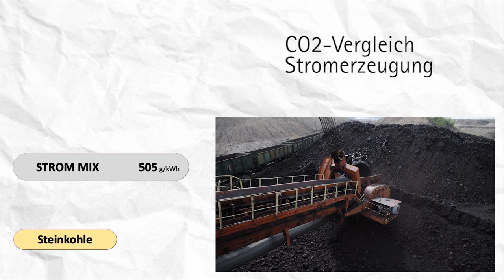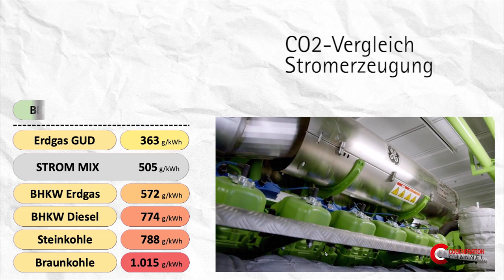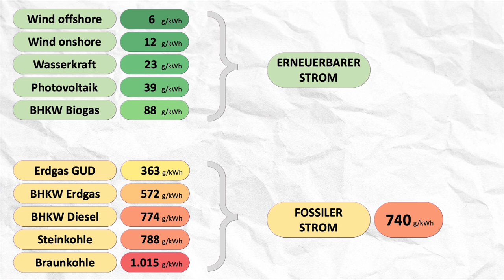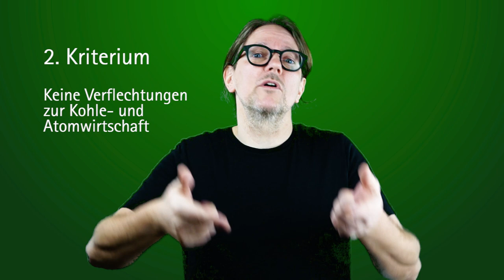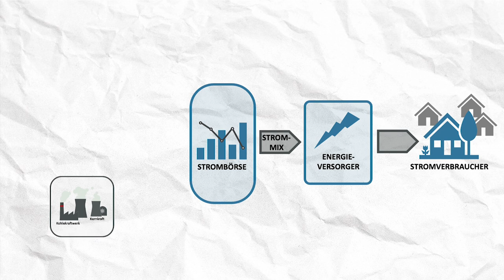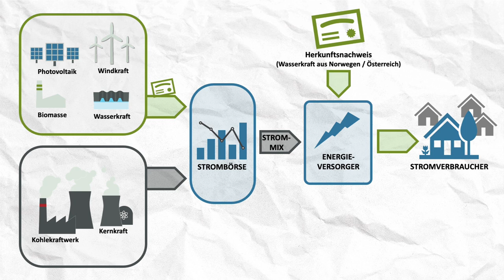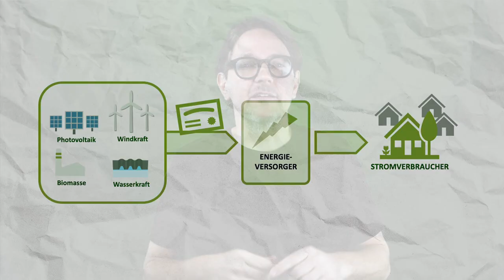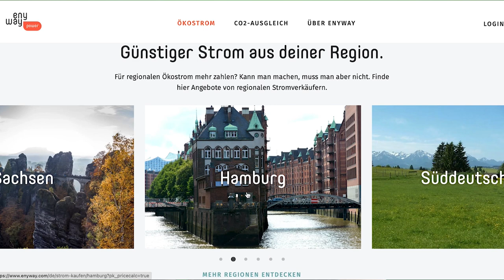Richtigen Ökostrom beziehen - So gehts!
In Deutschland gibt es über 1.200 regionale und bundesweit tätige Stromanbieter. Aber ist der Ökostrom von diesen Anbietern immer gleichwertig, also gleich GRÜN oder gleich ÖKO? Und ist es dadurch vollkommen egal welchen Anbieter in wähle? ROBON WOOD hat sich im Ökostrom Report 2020 genau mit dieser Frage beschäftigt.

Mit dieser Folge werden die wichtigsten Fragen rund um den GRÜNEN STROM beantwortet.
Lehnt Euch zurück, entspannt und genießt!

Die Bücher zum Kanal
Carsten Herbert - Alles, was Sie über Energiesparen wissen müssen.

Carsten Herbert - Alles, was Sie über Wärmepumpen wissen müssen.

00:00 - Einführung
01:27 - Der Kommissar bekommt einen Stromschlag
01:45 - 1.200 Regionale und überregionale Ökostromanbieter
02:28 - Ökostrom-Report 2020
02:51 - Was ist Ökostrom überhaupt?
03:32 - Seit wann gibt es Ökostrom?
04:27 - Wie hoch ist der Erneuerbare Strom-Anteil heute?
05:11 - Wie grün ist Ökostrom überhaupt?
06:52 - Bewertung der unterschiedlichen Stromerzeugungsarten.
07:32 - Steinkohle
07:45 - Braunkohle
07:59 - Erdgas - BHKW / KWK
08:40 - Erdgas - GUD
09:08 - Biogas - BHKW / KWK
09:27 - Photovoltaik
09:32 - Wasserkraft
09:40 - Windkraft
10:11 - Vergleich aller fossilen und erneurbaren Energien
10:52 - EE sind im Mittel um den Faktor 16 besser als die Fossilen

Quellen für die CO2-Emmisionen in der Stromerzeugung
• Globale Emissions-Modell integrierter Systeme – GEMIS 5.0 – 2019
• INAS Kurzstudie - Der nichterneuerbare kumulierte Energieverbrauch und THG‐ Emissionen des deutschen Strommix im Jahr 2018 – 2019
• Klimabilanz PV – Energieagentur NRW – 2017
• Ecoinvent Datenbestand c2.2+, LC-Inventories und eigene Berechnungen, treeze Ltd. – 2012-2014
• Globale Emissions-Modell integrierter Systeme – GEMIS 4.6 – 2005

Film und Bildnachweis
Filme: adobe Stock, cogeneration channel, EnBW Energie Baden-Württemberg AG,
enyway, VB-Kühl
Fotos / Illustrationen: adobe Stock, Grüner Strom Label e. V., ROBIN WOOD e. V.

Idee, Recherche und Text: Carsten Herbert
Video und Schnitt: VB Kühl
Animationen: Carsten Herbert
Requisite: Willi Frank (Bauhelm, Vorschlaghammer)
Unser Dank geht auch an die Familie Hardt in Babenhausen für die Zurverfügungstellung des Aufnahmestudios am Sickenhöfer See.

Dein Energieberater
Energieberatung online - kostenlos